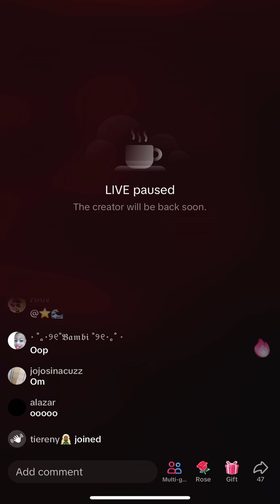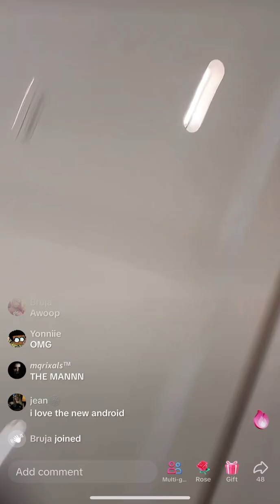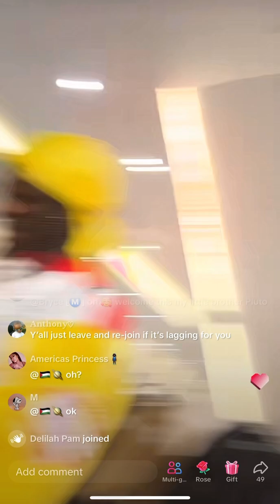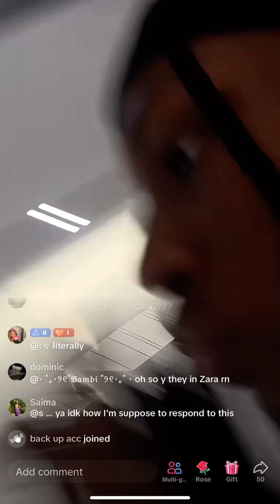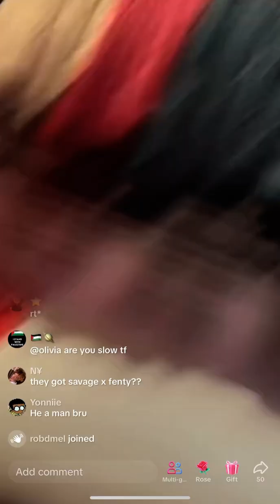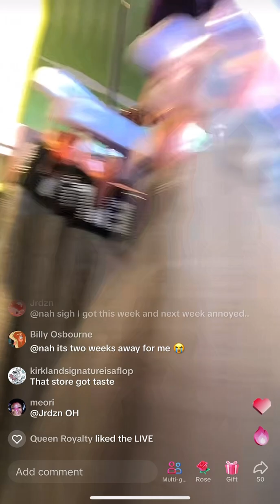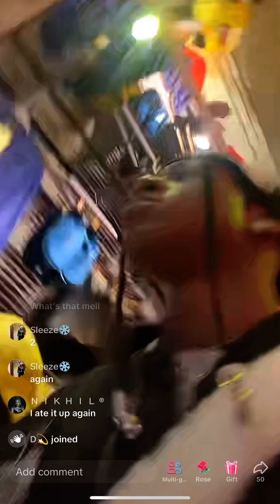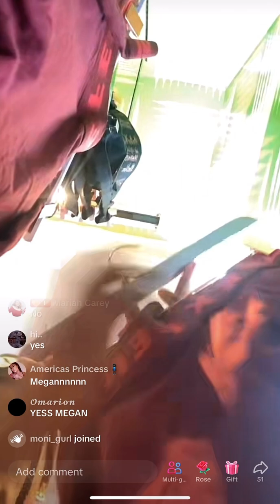Pluto and Steyeuh live Part 2